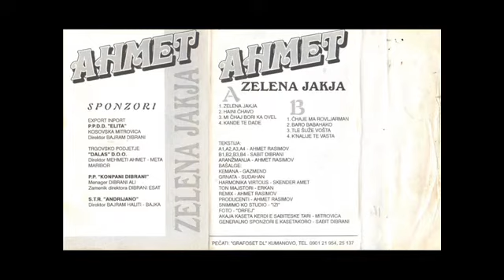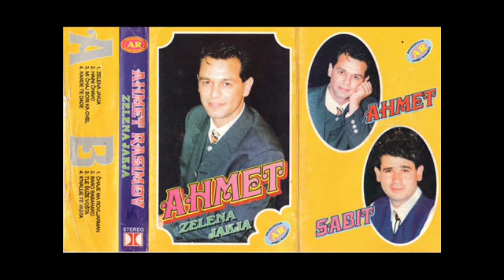Ahmet Rasimov 1996 8 K'nalije te vasta